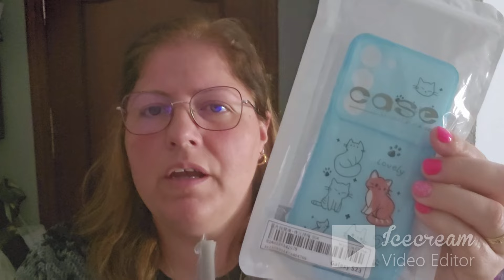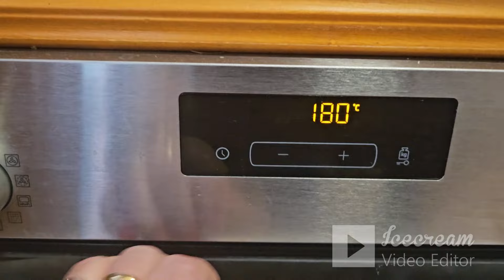UNA MAÑANA RANDOM🤗🤌🪆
Hola, bienvenidos a mi canal, hoy os traigo un video de lo mas random, si te gusta mi canal no te olvide suscribirte, darle un buen like 👍comentar y compartir Adioooos  🤗❤️
Cuando descubras lo genial que eres, vas a alucinar